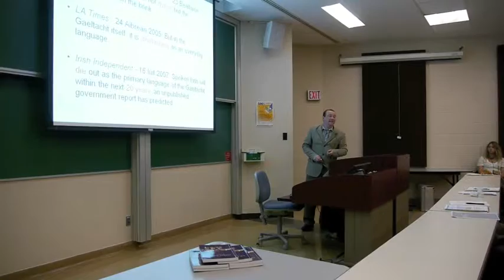20Bliain Conference 2011 - IRISH Thursday PM Keynote